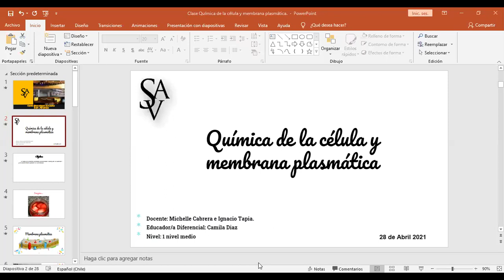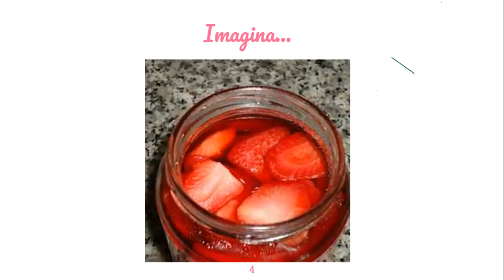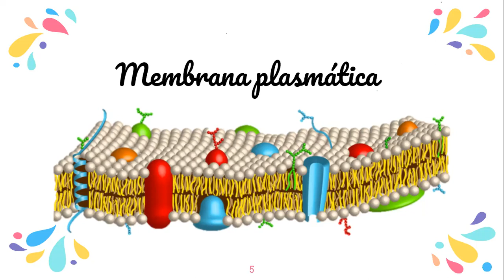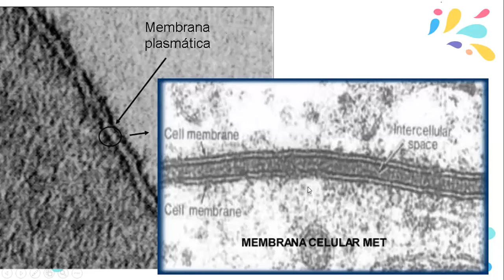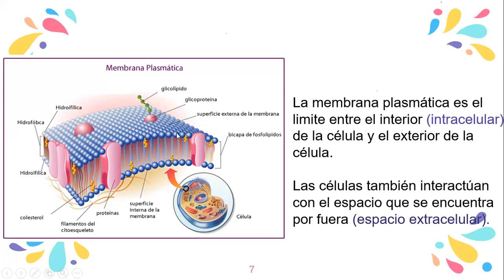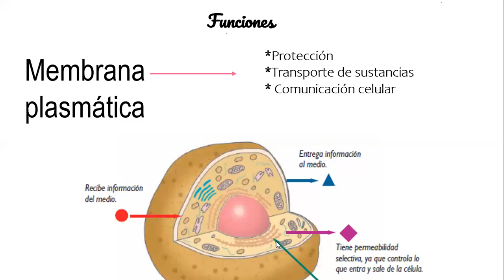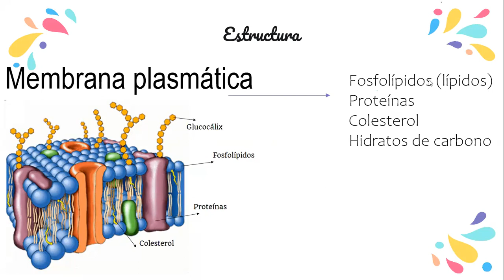clase ciencias primer nivel medio michelle 28 abril primera parte